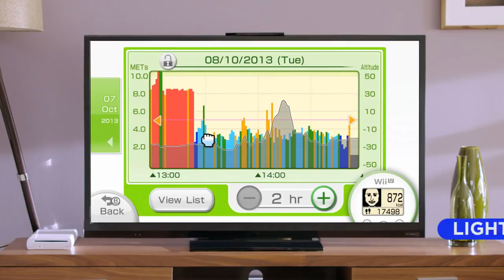Wii Fit U - Steffi Graf & Andre Agassi Trailer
The Wii Fit experience now comes to the Wii U, with a range of all new activities and features added to the successful mix of the original.